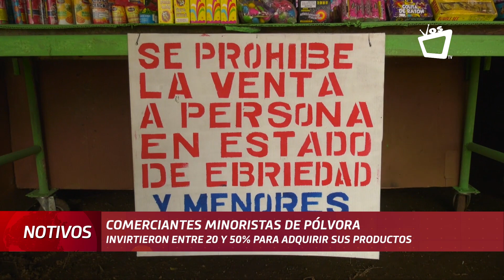Comerciantes de pólvora invirtieron de 20 a 50% más para abastecer sus tramos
Janeht Ortega, comerciante ubicada en el tramo número 10, afirma que en su caso invirtió en mercadería 130 mil córdobas, cuando el año pasado destinó unos 80 mil córdobas.

Según la comerciante, la pólvora china fue la que tuvo mayor alza con un 10% de aumento.